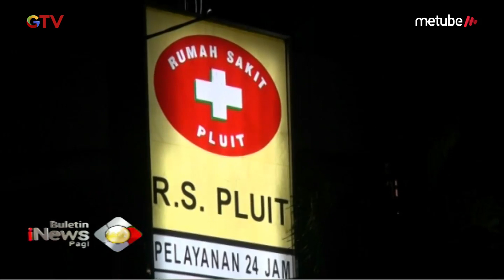Pegawai Resto Tusuk Manager, Pelaku Tak Terima Akan Dipecat - BIP 26/08